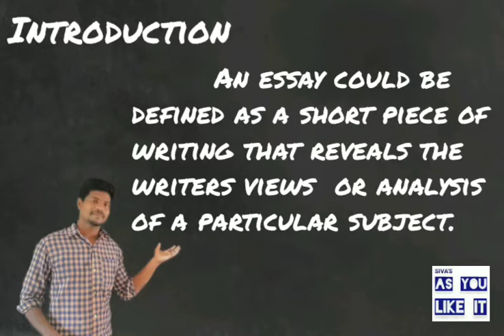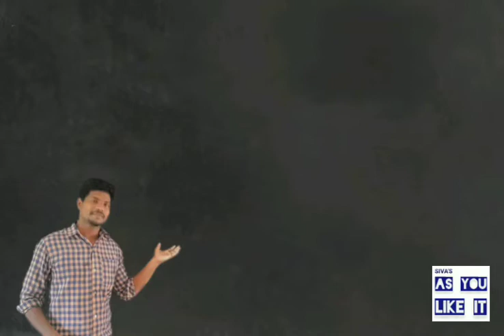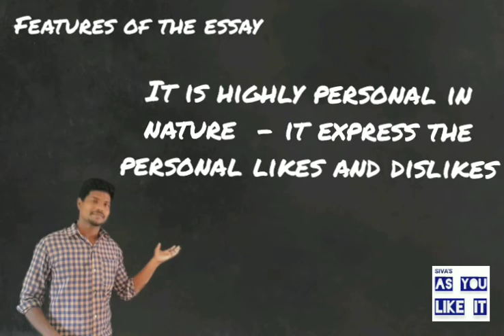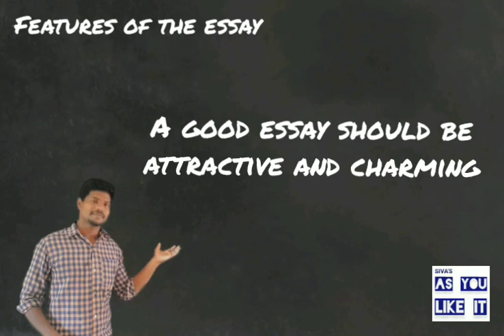The Essay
Introduction
        An essay could be defined as a short piece of writing that reveals the writers views  or analysis of a particular subject.
        The word Essay  is from the word Assay.  Meaning an attempt or an effort it can also be defined as a discussion in prose of a certain topic

Features of the essay
  It is a prose composition of moderate length
  It is noted by it's brevity
  It is incomplete and not exhaustive
  It is highly personal in nature  - it express the
     personal likes and dislikes
  It is informal and unsystematic as it lacks finish
   A good essay should be attractive and charming